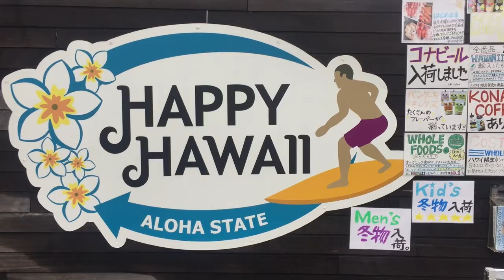ハワイワイキキで人気のお土産が日本東京都板橋区で買える。アロハシャツあります。